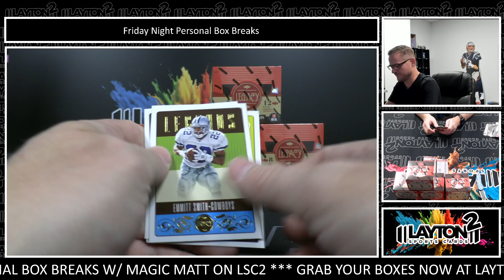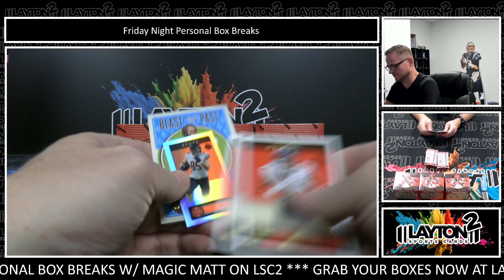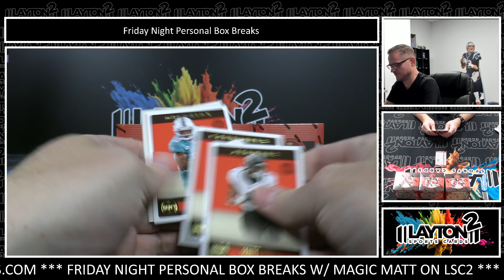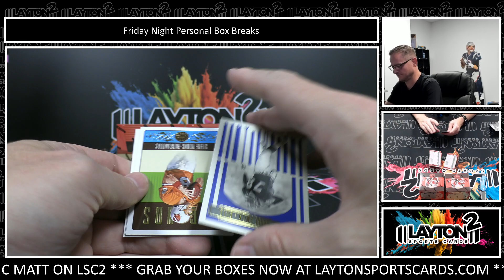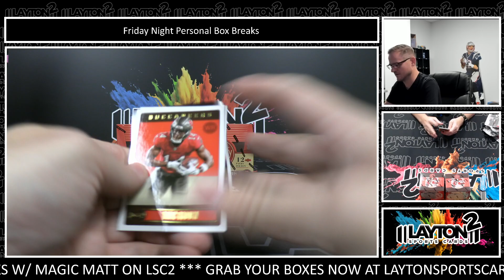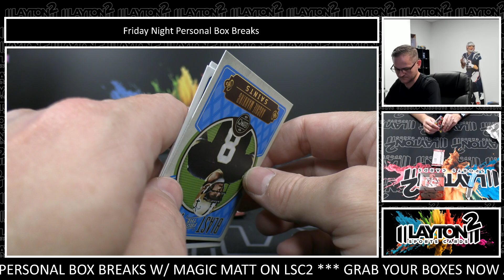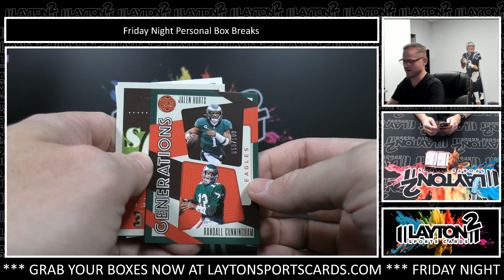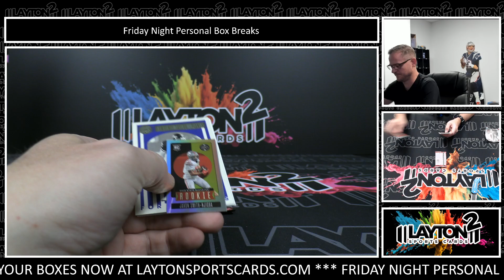5 BOX 2023 PANINI LEGACY NFL BREAK FOR ANTHONY B